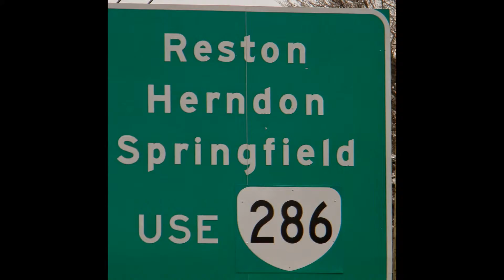View townhouses for sale in Centreville Virginia | Fairfax VA, Virginia.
Northern Virginia homes for sale. Search Fairfax County Va listings of homes with photos and property details. Or talk with one of our industry experts about real estate, home inspection, property appraisal, mortgage financing or home owners insurance.